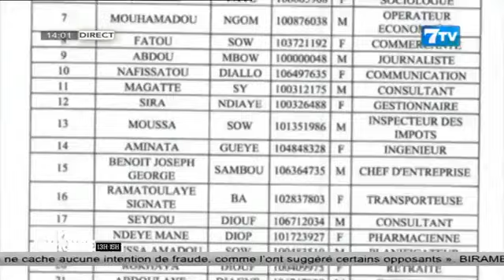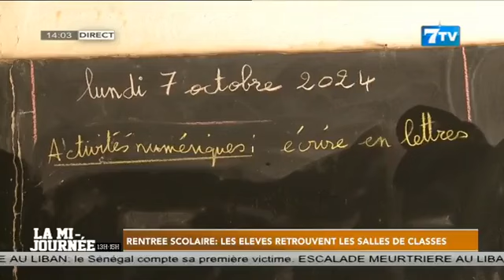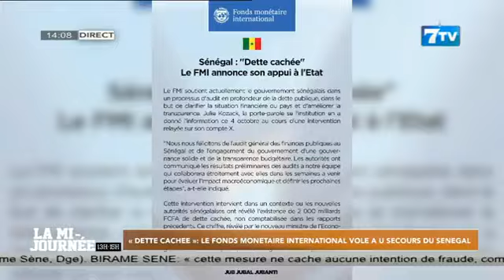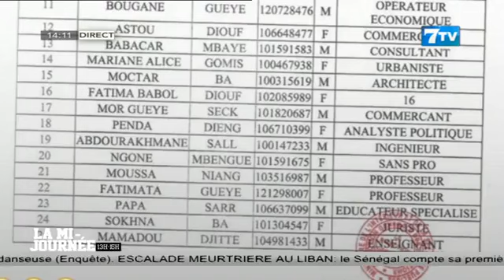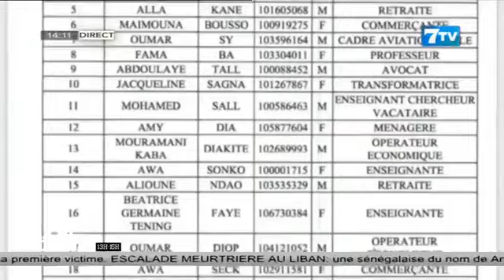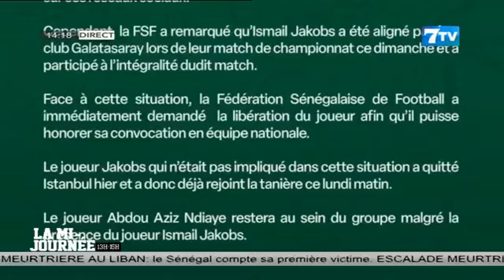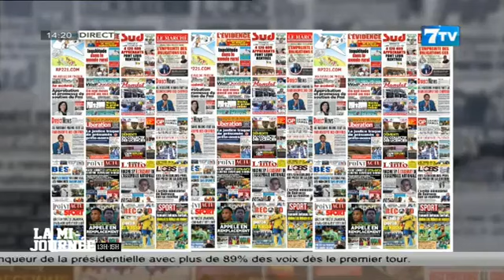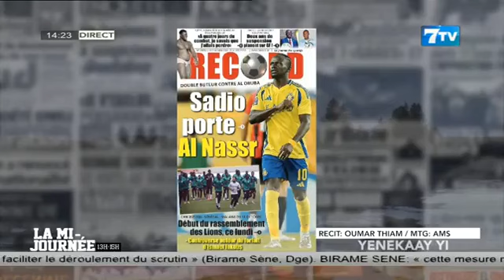🔴[NEWS] Suivez La Mi - Journée Infos en FR du Lundi 07 Octobre 2024 (Le 14H)